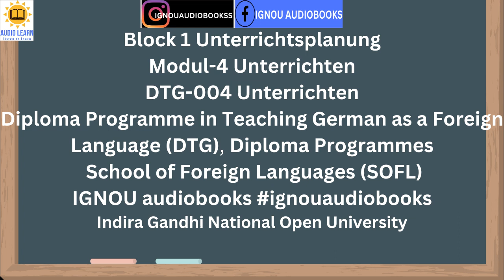Block 1 Unterrichtsplanung Modul-4 DTG-004 DTG SOFL IGNOU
Block 1 Unterrichtsplanung
Modul-4 Unterrichten
DTG-004 Unterrichten
Diploma Programme in Teaching German as a Foreign Language (DTG)
Diploma Programmes
School of Foreign Languages (SOFL)